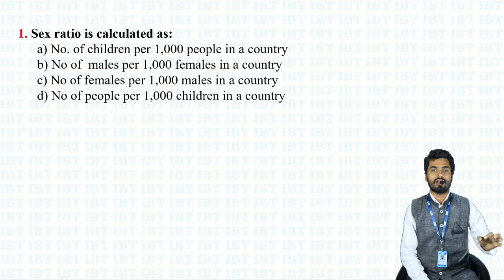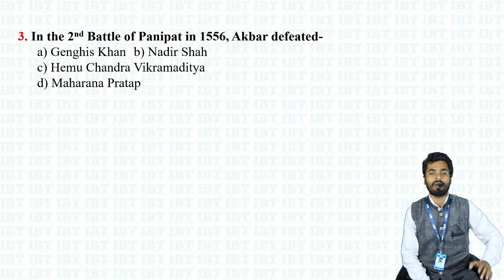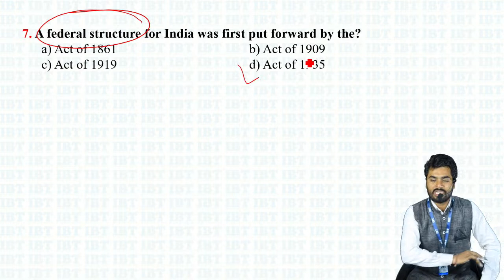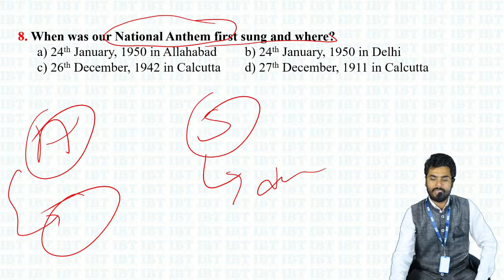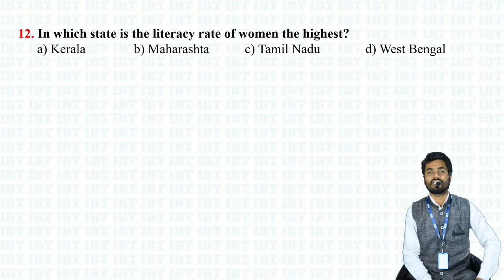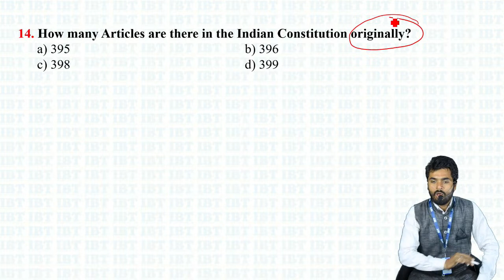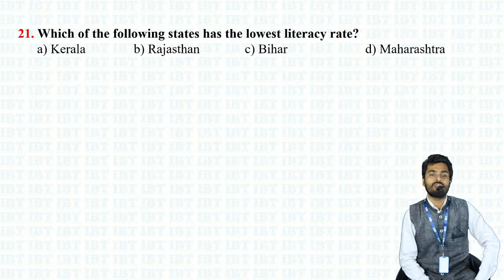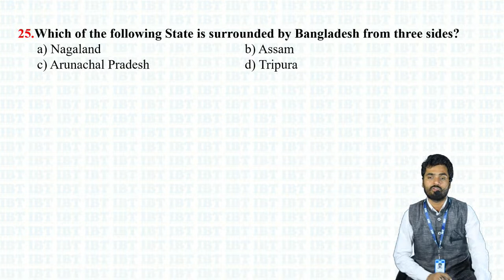SSC CGL 2022 || Most Expected 500 Questions General Studies || Part 05 - By Neeraj Sir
1.
3. Get all updates on Facebook, like us our Facebook
4. Read our blog for Banking & SSC
5.
6.